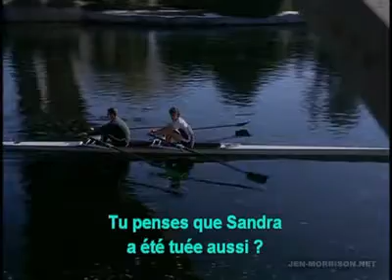Jennifer Morrison - Urban Legends #17